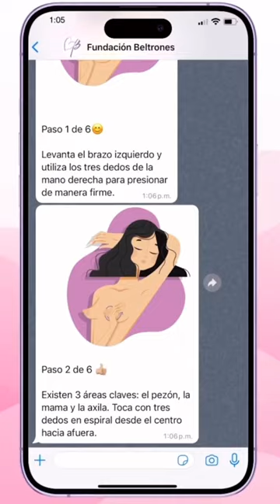Manlio Fabio Beltrones.- Con "Estudihambre" en la evolución de la Fundación Beltrones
La semana pasada, durante la presentación de la evolución de la @FBBeltrones en Sonora, platiqué con mis paisanos de @EstudihambreTMX sobre la nueva app y chatbot de WhatsApp que acabamos de presentar ¡Les invito a ver y compartir!